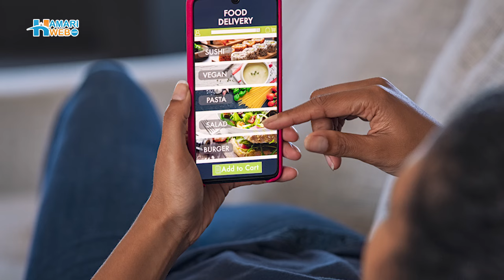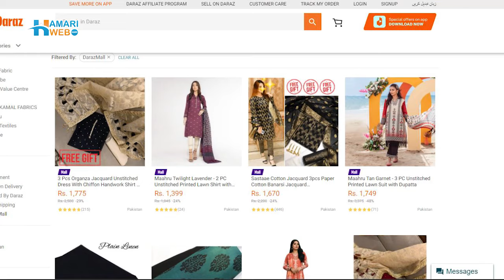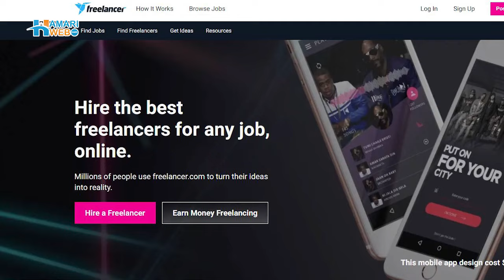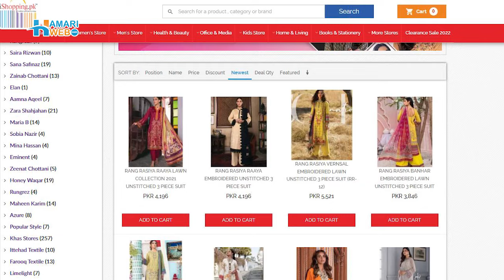Business Ideas For Women | Small Business Ideas | Home Based Business Ideas For Women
Women make up above 50% of the total population in Pakistan. Yet, most of them are homemakers and depend on the man of the house. However, in the modern world, giving equal opportunities with men to women can bring more financial stability and self-confidence to their personalities. Executing Small Business Ideas can earn money by working in different ways. So this video will guide you about home-based business ideas for women so they can be independent financially. These business ideas for women are easy to execute and a lot more profitable than you think.